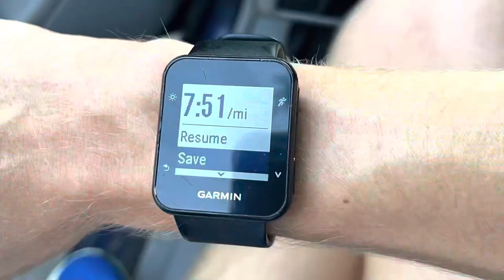The David West Vlog #1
Hey all! This is the beginning of what is hopefully a daily vlog. If I want to past any thing I will post anything. I sell LEGO!